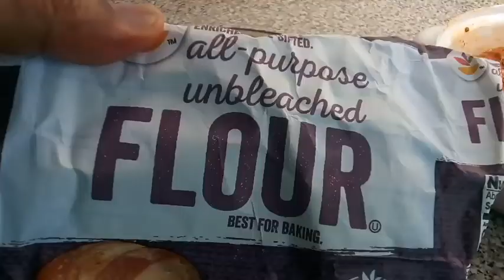BEST 20 PIECE CHICKEN NECK Recipe FRY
Quick and easy way to prepare fry chicken neck  for evening  snack with family members are friends.

2 LBS Chicken neck washed with vinegar,
Add paprika,

Add: ground  cumin,
Add: chicken seasoning,
Add: dill weed,
Add: organic thyme leaves,
Add: 1cup of flour  to base chicken neck,
Allow oil to hot then  begin to  fry,

Garnish: green onion,
Greek stuffed olives and  whole olives,
Sauce barbecue sugar free maple brown  flavored,
Original barbecue sauce
Taco sauce: Original thick & smooth.